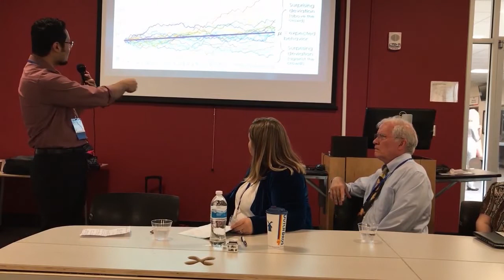Teaser - Michael Araki in the Polymathy Panel at SOU Creativity Conference 2019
I proudly present you a teaser of my presentation on this amazing panel on polymathy versatility and creativity with simply the most fantastic scholars on the theme!

In this panel,
@Angela Cotellessa brings insights from her phenomenological study conducted with modern-day polymaths.
@Dean Keith Simonton presents the history of historiometric research on the versatility of historic geniuses.
@Irina Trofimova discusses how polymathy can be represented in the Functional Ensemble of Temperament (FET) framework, bringing insights from temperament and neurochemistry research.
@Robert Root-Bernstein and @Michele Root-Bernstein, the foreparents of modern polymathy studies, conclude the panel in the best possible way with their stunningly intelligent comments.

Special thanks to @Mark Runco and @Daniel DeNeui for organizing the SOU Creativity Conference, this wonderful outlet for creativity studies.